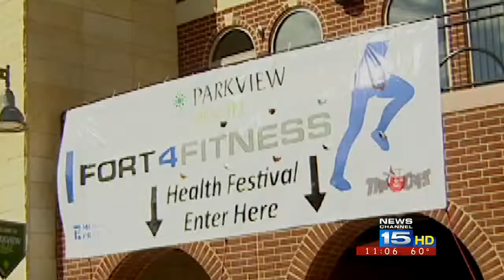Local security expert and event organizers weigh in on safety of events here in Fort Wayne